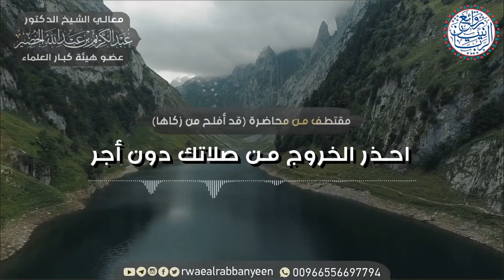احذر الخروج من صلاتك دون أجر ( مقطع مؤثر ) الشيخ